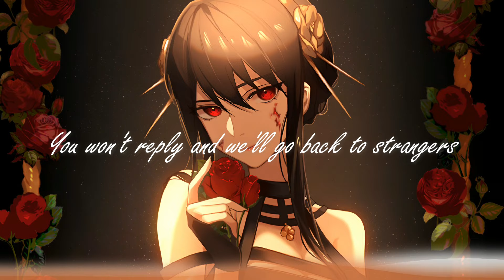Nightcore - Strangers | (lyrics)